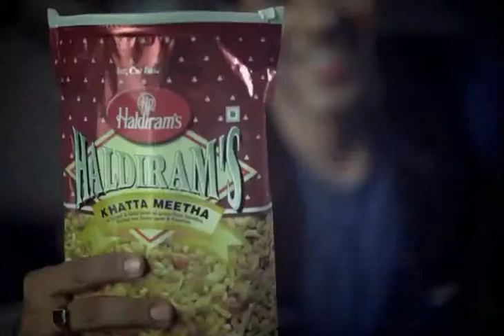2011 06 haldirams | brand | black coffee | blasco | tvc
client : haldiram's | product : haldiram's frozen foods | prod co : black coffee productions | director : blasco andrade | credit : producer | category : tvc